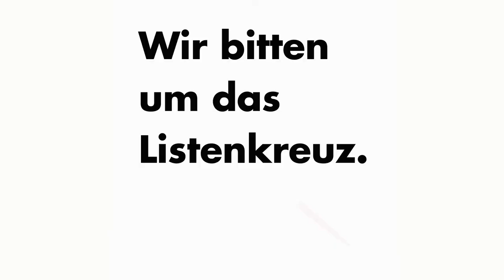2/9N Jutta Ditfurth erzählt euch unser Manifest zur Kommunalwahl am 14.3. 2021. Hier: Teil 2 von 9.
2/9 Jutta Ditfurth erzählt euch unser Manifest zur Kommunalwahl am 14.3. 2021.
Hier: Teil 2 von 9.
Verkehr (Auto, Fahrrad, Füßgänger:innen, ÖPNV), Entsiegelung und Kommerz-City.